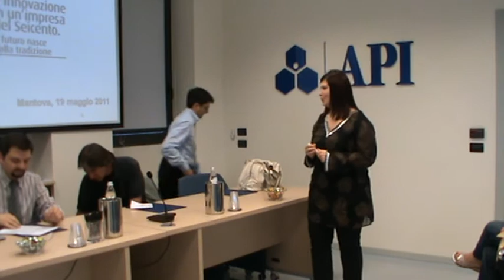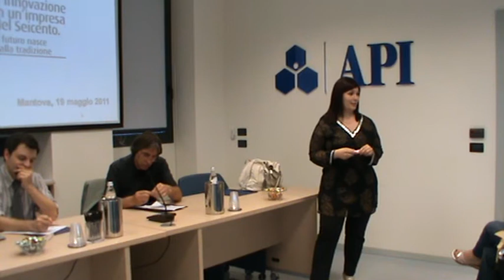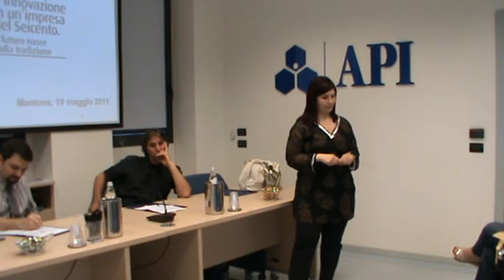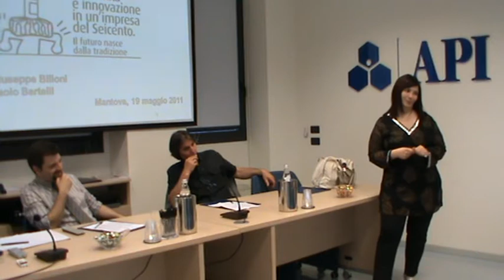L'Arte: che impresa! - Paolo Bertellie Giuseppe Billoni su Antonio Maria Viani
Artisti, pittori e artigiani nella storia dell'arte del '600. Gli imprenditori e le strategie di lavoro non cambiano.